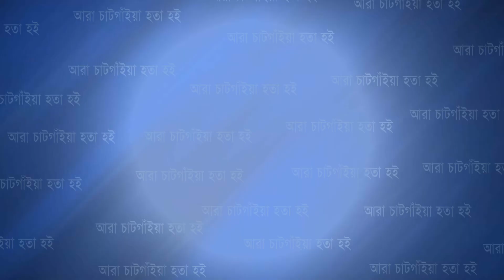বাংলাদেশ রেলওয়ে’র জিআইবিআর’র দোহাজাহারী থেকে চট্টগ্রাম রেল লাইন বার্ষিক পরিদর্শন | Cplus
বাংলাদেশ রেলওয়ে’র জিআইবিআর’র দোহাজাহারী থেকে চট্টগ্রাম রেল লাইন বার্ষিক পরিদর্শন

Slogan: আরাঁ চাটগাঁইয়া হতা হই
Country: Bangladesh
Language: Bengali।Chittagong Language
Broadcast area: Online